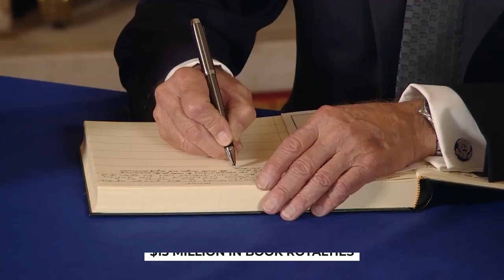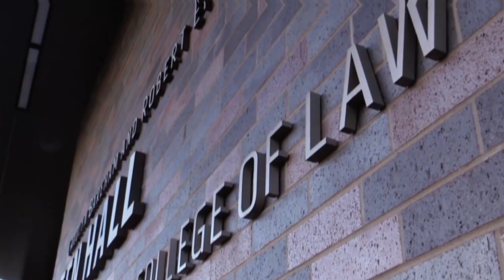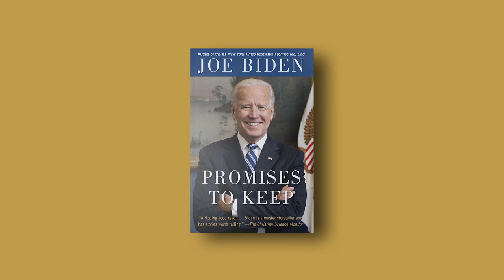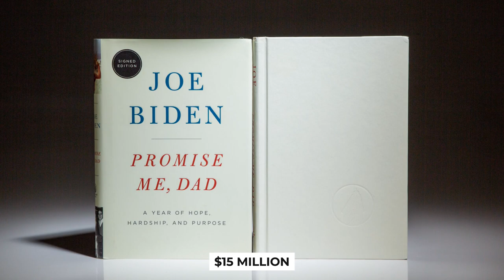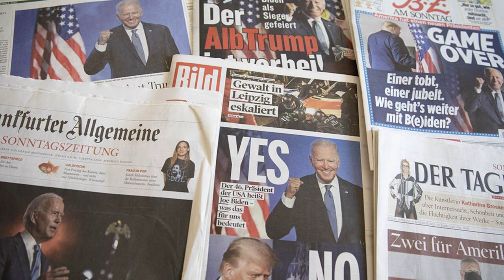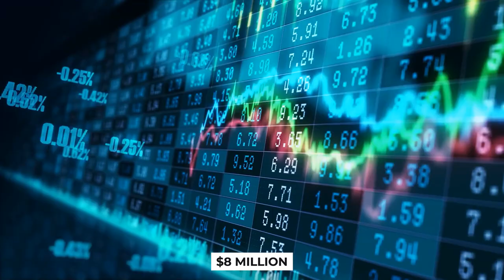How Rich Is Joe Biden? How His Wealth Compares To Other Presidents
"Middle-Class Joe," We're certain that you've encountered this line countless times. This title refers to a well-known politician with decades of experience who frequently appears in news headlines.
Joe Biden is the 46th president of the United States of America and is the oldest to take office. This video will highlight the affluence and lifestyle of this prominent elderly politician.

Voiced by - ChuiMalik

Joseph Robinette Biden Jr. is an American politician who is the 46th and current president of the United States. A member of the Democratic Party, he previously served as the 47th vice president from 2009 to 2017 under President Barack Obama and represented Delaware in the United States Senate from 1973 to 2009. Wikipedia

In today's video we look at How Rich Is Joe Biden US President Net Worth, Lifestyle, Income...Keep watching to see joe biden lifestyle and joe biden net worth. More about joe biden and how he became joe biden president. Learn more about joe biden biography, including joe biden wife joe biden income and joe biden speech. How important is joe biden age? How joe biden family benefits from his role. Details about joe biden vs trump. How biden became president, How much is the joe biden house worth? Learn details of president joe biden lifestyle and president joe biden income. us president joe biden lifestyle vs other world leaders. Interesting facts about us president joe biden. Take a closer look at joe biden president lifestyle: secret babe,net worth.

We answer the question...How do politicians keep getting so rich? Inspired by Liberal Hivemind,  ALL ABOUT, and Lifestyle & Net Worth.

Inspired by Joe Biden's Lifestyle ★ 2021

Inspired by Joe Biden's Lifestyle 2022 | Net Worth, Fortune, Car Collection, Mansion

Inspired by What Is Joe Biden's Net Worth in 2022? | How Rich Is President Joe Biden?

Inspired by Joe Biden Luxury Lifestyle 2021 ★ Net worth | Income | House | Cars | Wife | Family

Inspired by Joe Biden's Lifestyle 2022

On The Political Class we will examine and reveal the net worth, life style and income of politicians from around the world.